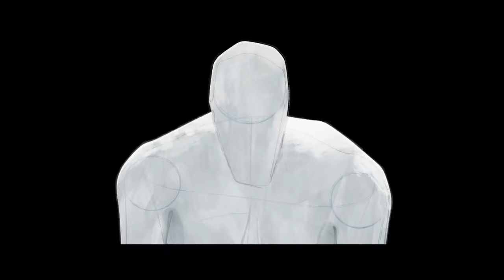Spider-Man: Across the Spider-Verse - Pushing Past the Limits Vignette - Only In Cinemas Now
Miles Morales returns for the next chapter of the Oscar®-winning Spider-Verse saga, Spider-Man™: Across the Spider-Verse. After reuniting with Gwen Stacy, Brooklyn’s full-time, friendly neighbourhood Spider-Man is catapulted across the Multiverse, where he encounters a team of Spider-People charged with protecting its very existence. But when the heroes clash on how to handle a new threat, Miles finds himself pitted against the other Spiders and must redefine what it means to be a hero so he can save the people he loves most.

Directed by:
Joaquim Dos Santos
Kemp Powers

Produced by:
Avi Arad
Amy Pascal
Phil Lord
Christopher Miller
Christina Steinberg

Executive Producers:
Bob Persichetti
Peter Ramsey
Rodney Rothman
Aditya Sood
Rebecca Karch
Brian Bendis

Cast:
Shameik Moore
Hailee Steinfeld
Jake Johnson
Issa Rae
Daniel Kaluuya
Karan Soni
Jason Schwartzman
Greta Lee
Rachel Dratch
Jorma Taccone
Shea Whigham
and Oscar Isaac

MARVEL and all related character names: © & ™ 2023 MARVEL

"Academy Award®" and/or "Oscar®" is the registered trademark and service mark of the Academy of Motion Picture Arts and Sciences.